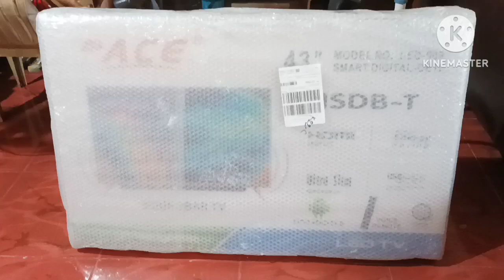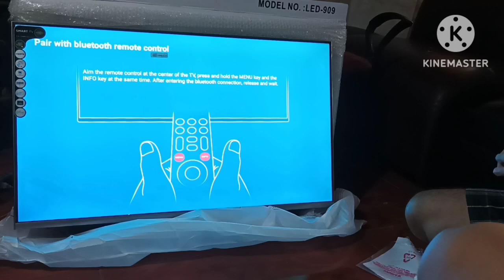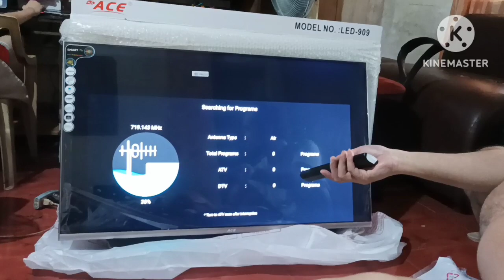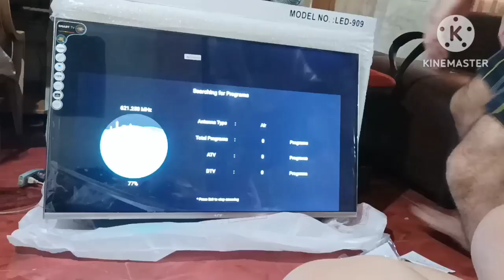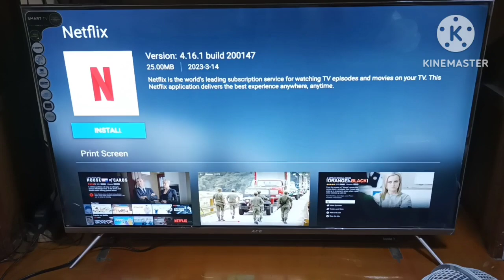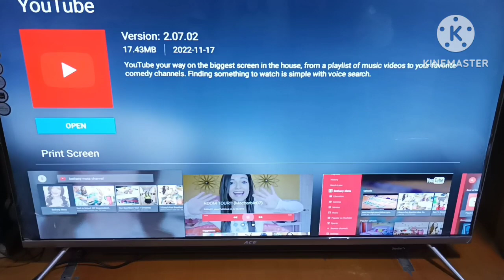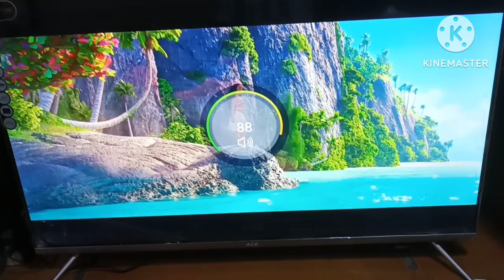UNBOXING AND REVIEW OF ACE ANDROID TV WITH SOUNDBAR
unboxing and review of ace android tv

overall the product is good but dont expect to much from the tv what you buy is what you get for the price

sounds 7/10 (SOUNDBAR does have bass boost minimal sounds only)

connection 9/10

price 9/10

overall rate 7/10